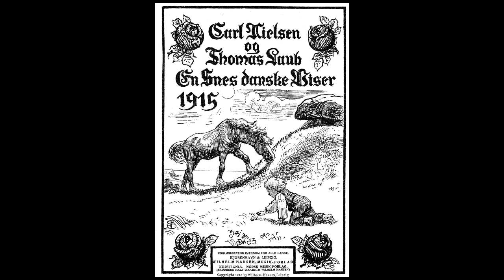Den Danske Degen Duo: Underlige aftenlufte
Den Danske Degen Duo
Pia Dahl - blokfløjte/recorder
Kristian Buhl-Mortensen - guitar